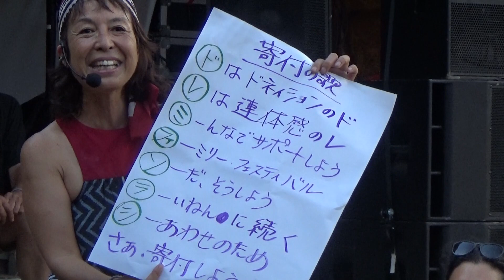ドラムサークル Dram Circle by Kumi Matsunaga 獏原人村の満月祭（太鼓と精霊の祭り）2023 08 06 15:42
先達：Kumi Matsunaga

00:00　Session １
06:41　MC　／　09:58　Session ２
11:02　MC　／　11:34　Session ３　上を向いて歩こう
15:18　MC　／　16:19　Session ４　さんぽ（となりのトトロ）
17:45　MC　／　20:10　Session ５　ドネーションの歌
22:22　Session ６　鳴り物の声を聴く
28:27　Session ７
37:52　MC　／　39:43　Session ８　ヘルベル（ガーナの歌）
46:28　Session ９　ドネーションの歌
48:33　お片付けの歌

撮影・編集：槇田きこり

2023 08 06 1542　ドラムサークル Kumi Matsunaga　満月祭